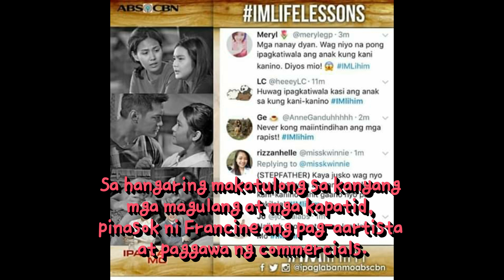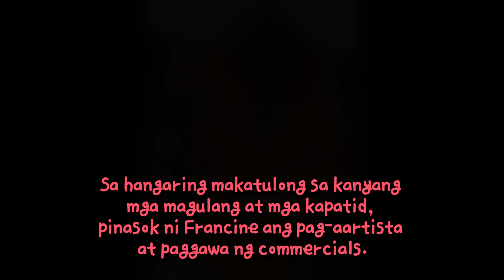FRANCINE DIAZ (Cassie of Kadenang Ginto)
Ayan na dahil sobrang adik ako sa Kadenang Ginto at idol na idol ko si Cassie doon (Francine Diaz) naisipan kong gumawa nitong video na ito. Sana po ay supurtahan niyo po siya :)

Credits to Francine Diaz to all the photos. :)
Credist to the owner din sa information..